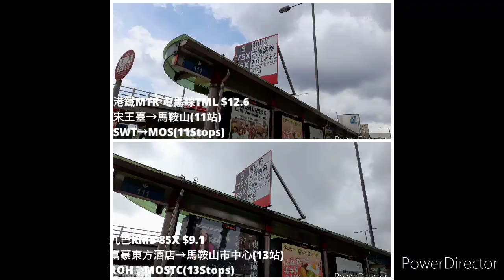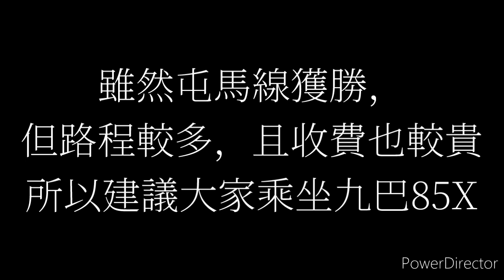[屯馬開通，拖片4個月]現實一決雌雄EP1 85X VS 屯馬線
KMB 85X(綠蛋)
VS
MTR 屯馬線(SP Train)
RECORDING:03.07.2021